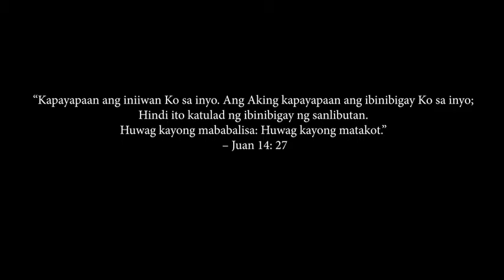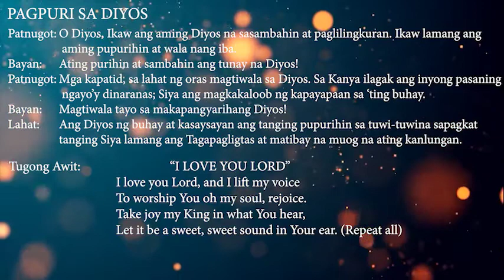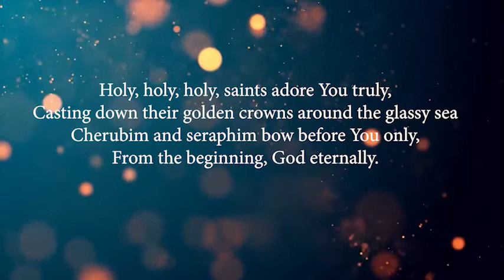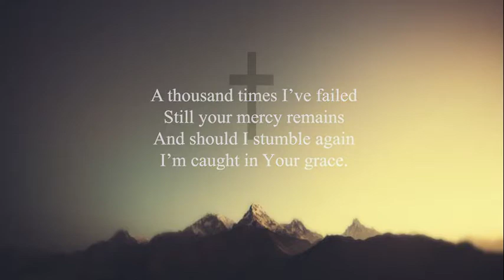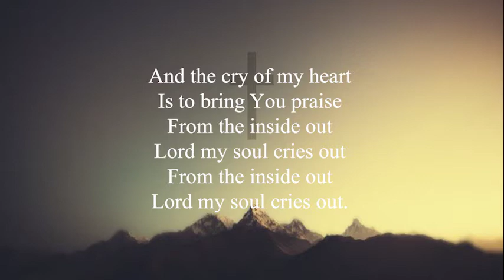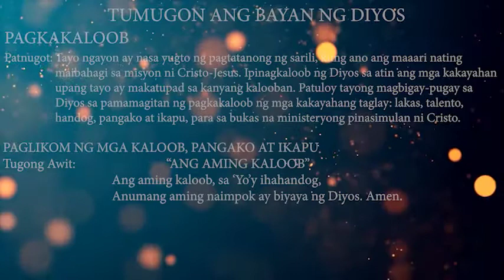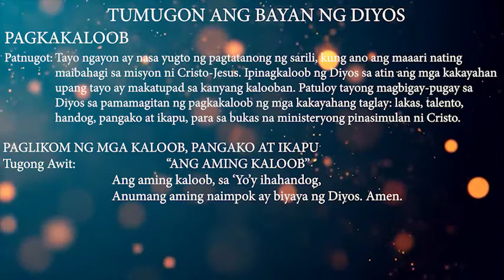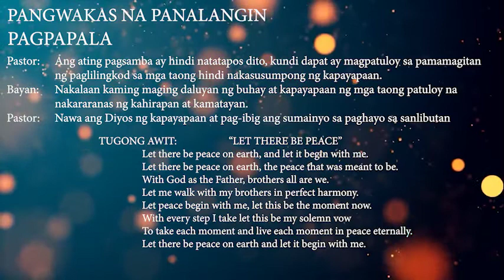Sunday Worship UCCP - Cosmopolitan Church Taguig - Pagsamba sa Bahay (October 10, 2021)